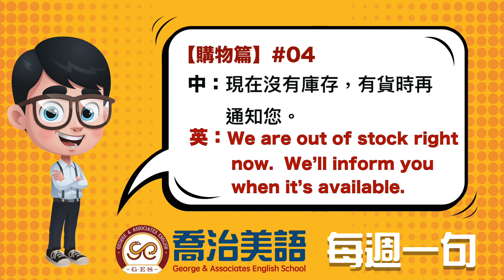Ξ喬治美語Ξ 每週一句 購物篇 #04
You are very much appreciated if you could help translate the subtitles into your own language though the following link:

需要中文字幕的朋友可以點選螢幕右下角的字幕選項

誰說學英文一定要出國去！
我自己的語言學習歷程全部都在台灣完成，
但還是能夠擁有標準的北美英文腔調。
這個頻道就是要告訴大家努力開口，不斷地聽，就會有很棒的語言能力的！

The background music of intro clip:
A Freak Like Me Needs Company from Spider-Man: Turn Off the Dark